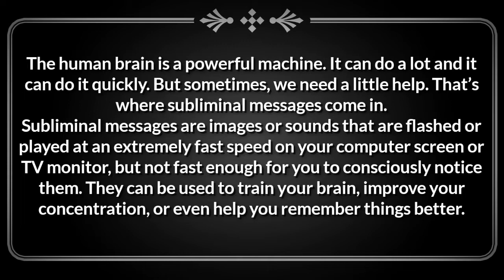Study Music - SUPER Memory & Concentration | Alpha BiNaural Beat - Focus Music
Subliminal messages are those messages that are hidden in the background of other messages. They can be used to influence human behavior and thoughts without the person being aware of them.

There are two types of subliminal messages - visual and auditory. Visual subliminal messages are pictures, videos, or text that a person sees but does not consciously perceive. Auditory subliminal messages are sound waves that a person hears but does not consciously hear.

The term subliminal is derived from the Latin word "sublīmus" meaning "below threshold." Subliminal messages are not consciously perceived, but they can affect behavior.

Subliminal messaging is a technique in which a person is exposed to messages that are below the threshold of conscious awareness.

Subliminal messages can be used in many ways, such as to calm people down or make them feel happy. It can also be used to make people buy something or even vote for someone.

switch words
Switchword to Solve Relationship Issues
Switch Words For Beautiful Face and Hair
Switch Word for Beautiful Skin
Switchword to Heal Any Organ
Switch Words For Full Body Whitening
subliminal
subliminals
booster subliminal
powerful subliminal
subliminal audio
glow up subliminal
beauty subliminal
subliminal results
weight loss subliminal
desired face subliminal
lina subliminal
nose subliminal
crush subliminal
audio subliminal
subliminal russia
bundle subliminal
forced subliminal
ka pixie subliminal
beauty subliminals
lose weight subliminal
desired life subliminal
desired body subliminal
subliminal affirmations